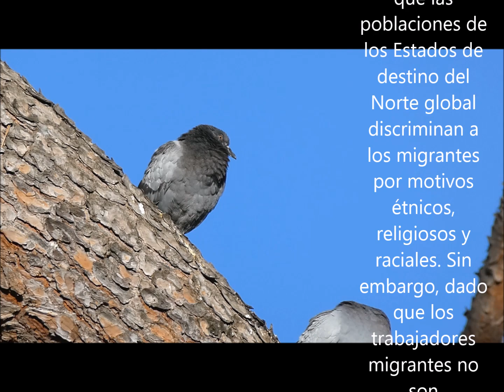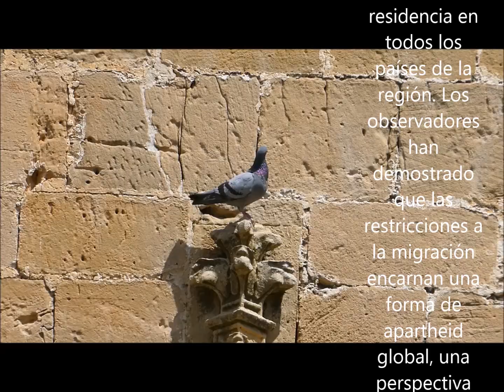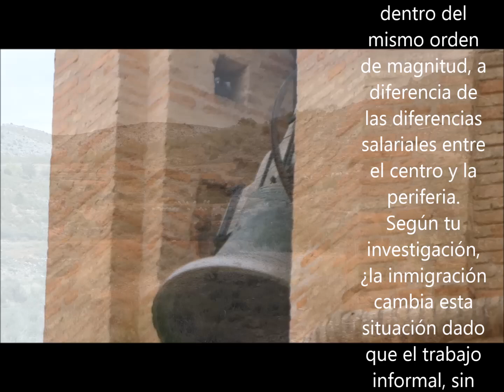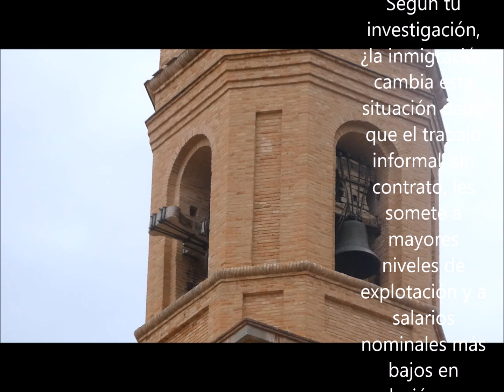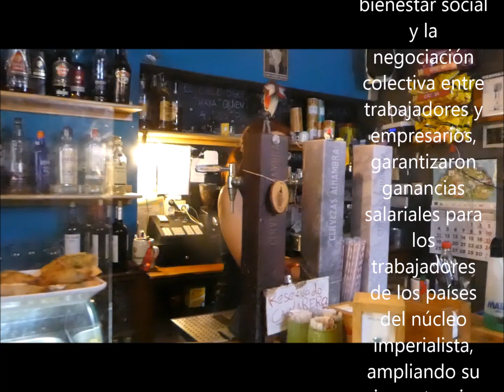EL CAPITALISMO NEOLIBERAL EN SU FORMA ACTUAL NO PUEDE SOBREVIVIR SIN LA MIGRACIÓN 1